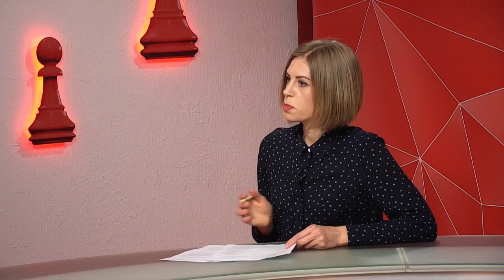Ксенія Сушко про відкриття дитячих садків після карантину у Дніпрі - програма "Шах і мат"